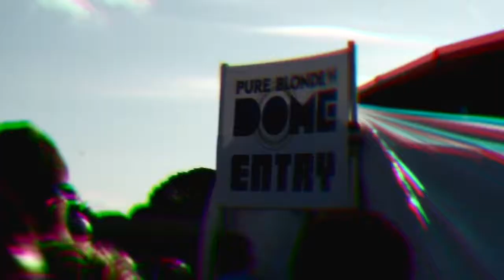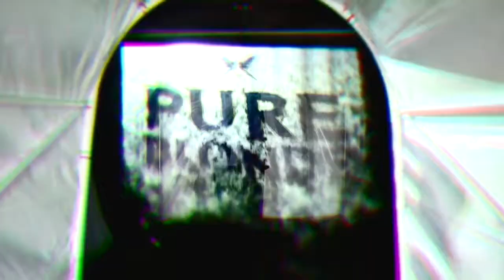PURE BLONDE DOME FUTURE MUSIC FESTIVAL 2012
Pure Blonde Dome at Future music festival 2012. Aired on Channel V.